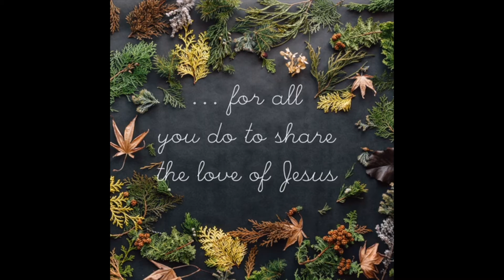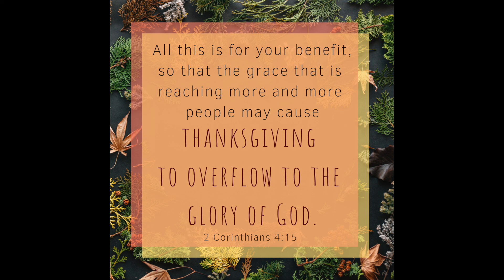Happy Thanksgiving!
From our Truth in Love Ministry family to yours - we are so thankful for you!